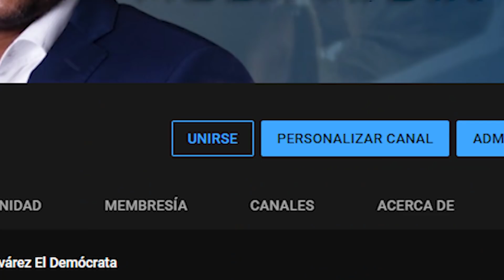UltimoMinuto🔴 Activan plan de arresto - GonzaloCastillo a punto de ser